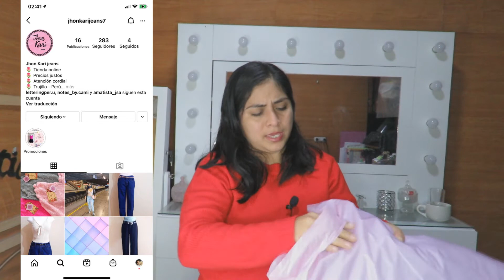HAUL RANDOM IV / OUTLET FALABELLA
** HAUL RANDOM IV **

Zapato Mocasines S/69.90
Antes : 359.90

Zapato Mocasines S/139.90
Antes S/359.90

Zapa mu S/29.90
Antes: 249.90

Zapato S/89.90
Antes : S/439.90

Blusa pabilo S/12.90
Antes: S/79.90

Polo trenza S/12.90
Antes : S/49.90

Polo Chane S/12.90
Antes : S/49.90

Salida de baño S/9.90
Antes: S/79.90

falda cruz S/14.90
Antes: S/49.90

Falda cargo S/18.00
Antes  : 59.90

Polo Rip S/9.90
Antes: S/29.90

FanPage facebook : mompetit22
Tienda Intagram: @mompetit22store